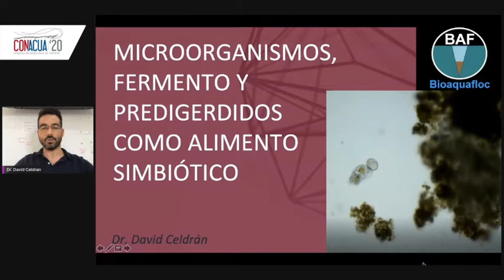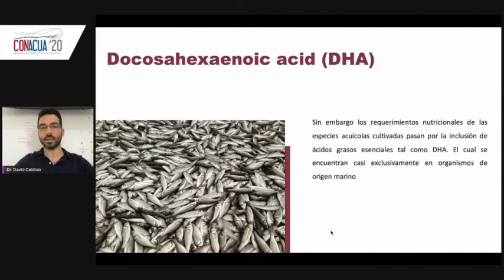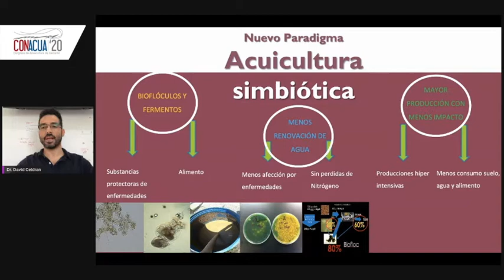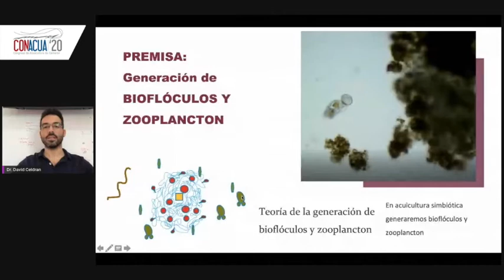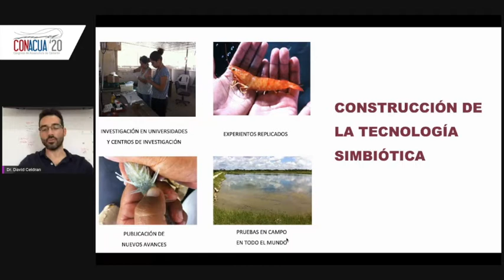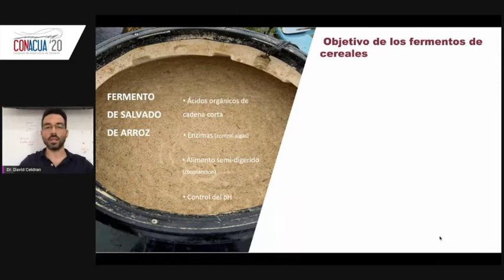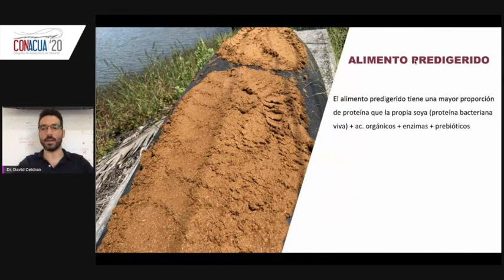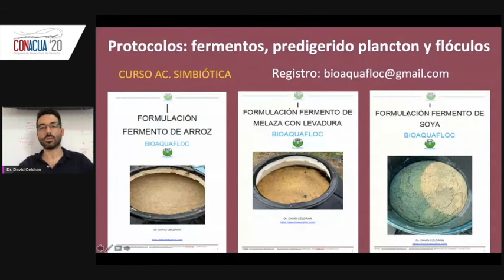Uso de microorganismos y fermentos predigeridos como alimentos simbióticos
Dr. David Celdrán, Consultor en acuacultura simbiótica.